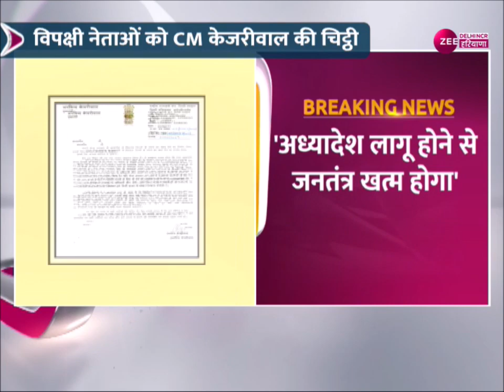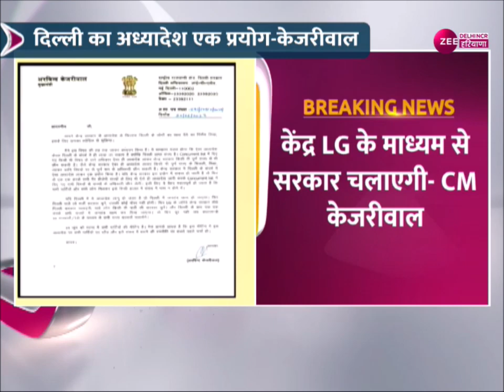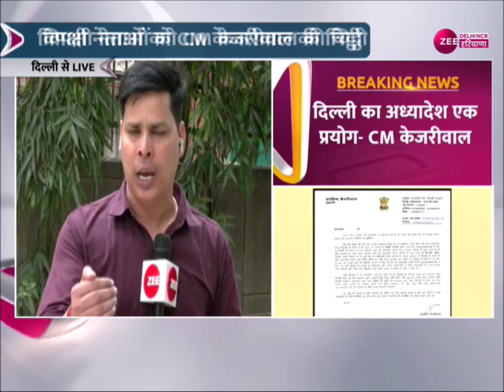Breaking News : पटना की बैठक से पहले CM Arvind Kejriwal ने विपक्षी नेताओं को लिखी चिट्ठी | AAP